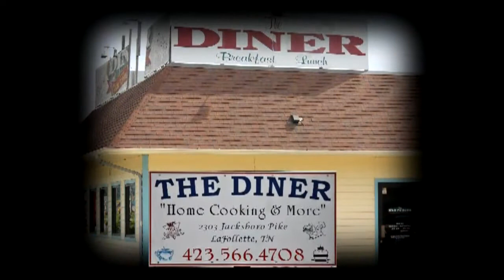May 1 Sports Report